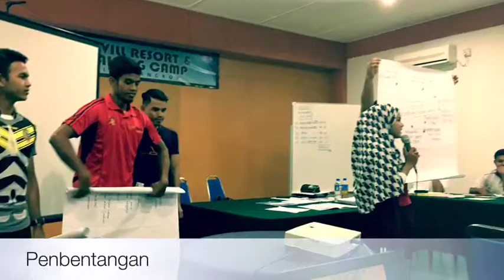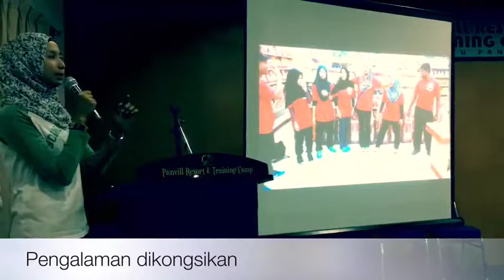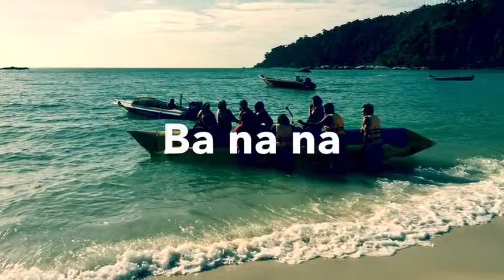UTM SASC 2016/2017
Pangkor okt 2016